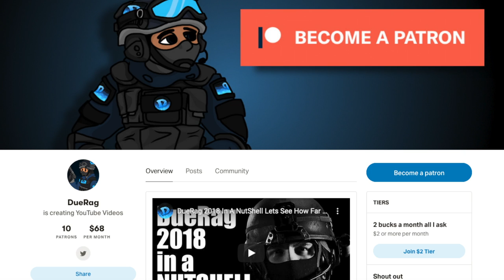M8 Greyhound & Puma - Road Map - Hell Let Loose Game News & Updates!!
ON STEAM!!

Hell Let Loose is a platoon-based realistic multiplayer first-person shooting game for PC set during the Second World War. Hell Let Loose is a platoon-based realistic multiplayer first-person shooting game for PC set during the Second World War. 5,284 backers pledged AU$ 308,368 to help bring this project to life.

Call Of Duty 3 OST - The Corridor Of Death 2